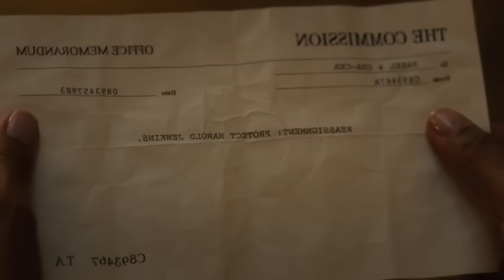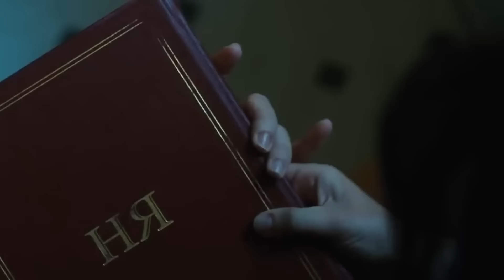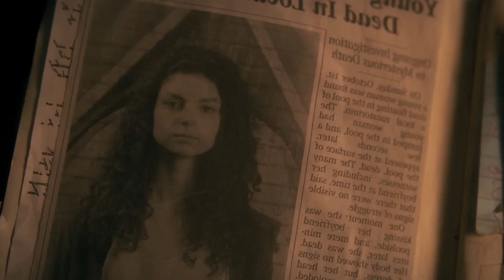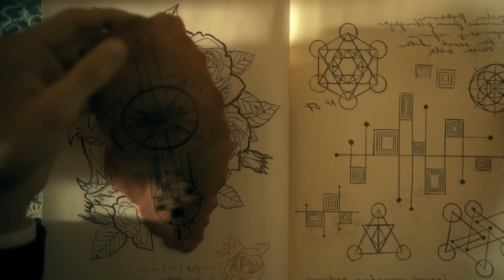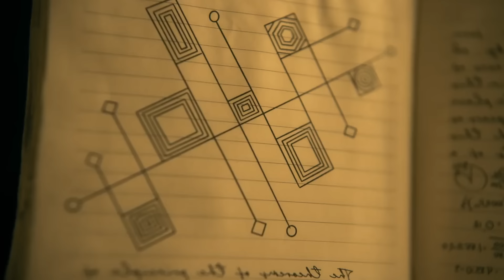THE UMBRELLA ACADEMY | Resumen Completo: Temporadas 1, 2 y 3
Resumen Completo de The Umbrella Academy, Temporada 1, Temporada 2 y Temporada 3. El comienzo de la historia nos sitúa en 1989, en Rusia, viendo cómo una mujer da a luz de pronto sin estar embarazada. Vamos a hacer un repaso a la historia de los chicos de Umbrella Academy salvando el mundo una y otra vez.
Incluso en la temporada 3 en la que conocemos a la Sparrow Academy, con otro Ben, otros chicos con poderes y con Marcus como líder. Superfuerza, ingravidez, alucinaciones, cuervos y hasta un cubo de energía. Y todo

Os dejo aquí Umbrella Academy resusumido. Un resumen completo de la Temporada 1, 2 y 3 de Umbrella Academy.

0:00 Intro
0:32 Temporada 1
8:19 Temporada 2
13:08 Temporada 3

CANCIÓN:
Maialen Ibarra - Si tú te vas